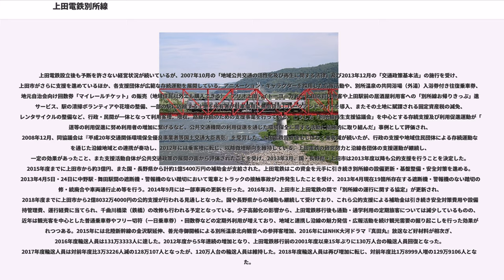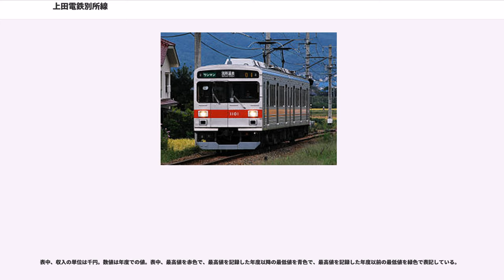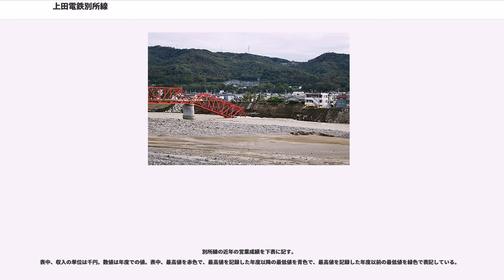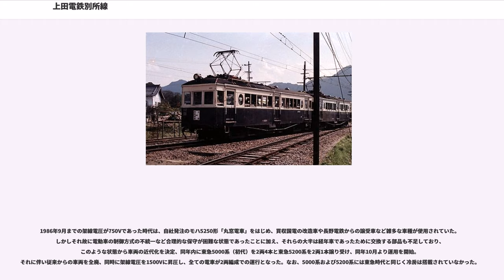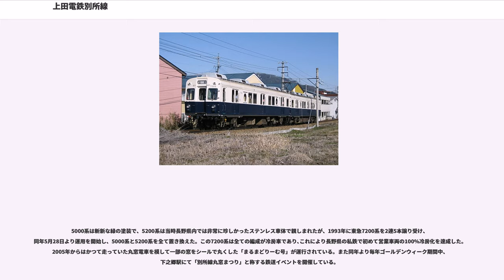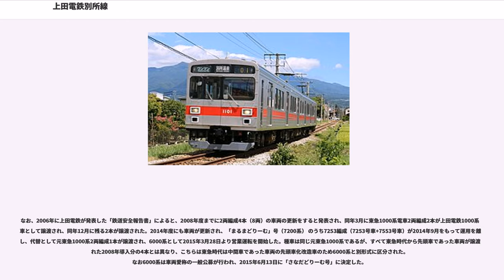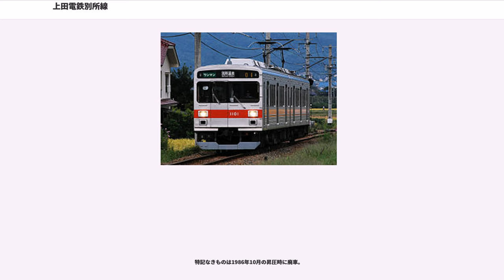上田電鉄別所線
別所線（べっしょせん）は、長野県上田市の上田駅から別所温泉駅までを結ぶ上田電鉄の鉄道路線である。かつて側面に丸窓を持つ「丸窓電車」が走っていたことで知られ、同電車の運用終了後も丸窓は当路線を象徴する意匠となっている。

1920年に設立された上田温泉電軌により、翌1921年、別所温泉・田沢温泉・沓掛温泉への湯治客を輸送する軌道線として三好町（現在の城下） - 上田原 - 青木間の「青木線」と、上田原 - 別所（現在の別所温泉）間の「川西線」の2路線が開業した。1924年には国鉄上田駅に乗り入れ全通した。1938年に上田原 - 青木間が廃止となり、上田 - 上田原間も川西線に編入。1939年、地方鉄道法による鉄道となり、川西線を改め「別所線」と称するようになった。また同年社名を「上田電鉄」（初代）と改称、さらに1943年には丸子鉄道（1916年設立）と合併。上田丸子電鉄となり、上田市・小県郡地域に別所線のほか西丸子線・丸子線・真田傍陽線の計4路線48.0kmに及ぶ路線網を有するに至った。

これらの路線のうち、丸子線は生糸や軽工業製品、真田傍陽線は木材や農産物を国鉄信越本線大屋駅・上田駅や上田市中心部に輸送する路線であり、特に丸子線は別所線よりも営業成績が良い路線であった。しかし1960年代に入ると旅客輸送において自動車による輸送が増え、旅客収入のみでの経営は困難となっていた。西丸子線は木材も輸送したが開業当初から経営難であり、1963年に自然災害をきっかけとして廃止された。そして、モータリゼーションの進展による旅客輸送の減少等は1969年に丸子線、1972年に真田傍陽線を相次いで廃止に追い込んだ。別所線は中では旅客輸送主体の路線であり、自家用車の普及が進む状況においては丸子線・真田傍陽線同様にモータリゼーションの影響は避けがたい状況となっていた。そのような中で、1973年に乗客減等を理由に上田交通（1969年に上田丸子電鉄から社名変更）より別所線も廃止・バス代替の方針が示されるに至り、こちらでも先に廃止された丸子線・真田傍陽線同様に沿線住民による大きな廃止反対・路線存続運動が起こったが、1974年以降3年間、地方鉄道軌道整備法（現・鉄道軌道整備法）に基づく国・長野県及び上田市からの軌道整備補助金（欠損補助金）が交付されることになったことからこの時は廃止の危機を免れ、1977年に路線維持の方針が決まった。

廃止は免れたものの1970年代中盤に一時期回復した利用客は再び低迷し始め、1980年代に入るとそれは顕著になり、運行本数の再編や保有車両の整理などを行うも、計上する赤字額は増え続けた。そのため、国の欠損補助金支給基準を満たすことが困難な状況が続いていた。そのような中で1986年には架線電圧を1500Vに昇圧し、東京急行電鉄から経年の比較的浅い余剰車両を譲り受けて「丸窓電車」などの修理部品が不足していた旧型車を全廃し車両保守にかかるコストを削減、上田市の支援による駅施設等設備の改善を行ない、1980年代末から1990年代には乗客は再び増加に転じた。1992年末の国の地方私鉄に対する軌道整備補助事業見直しにより、欠損補助金支給は打ち切りとなったものの、打ち切り後の1993年には元東急7200系電車を東京急行電鉄から購入し全営業車両の冷房化を果たした。北陸新幹線の先行開業も控えておりさらなる収支改善の可能性が見込まれたことから、増便や1910年代製造の古いレールを使用していた架線柱をコンクリート製の安定したものに取り換えるなどの設備投資を行いサービス向上に努め、1990年代半ばには1973年の廃止の方針の提示以前の利用客数に回復、欠損補助金支給が必要とされる状況を脱し、補助金打ち切りの影響を最小限に食い止めた。1997年の北陸新幹線長野開業に伴う上田駅再整備の一環として、翌1998年には起点の上田駅ホームの高架化や、JR東日本→しなの鉄道との共用改札を廃止し独立した改札口を設けるなど設備も進展した。これと前後し、全て電車のワンマン運転も開始している。

2000年代に入ると少子化の影響により通学客を中心とした定期利用客の減少が進むとともに、長期の景気低迷により湯治客・観光客の需要も伸び悩む状況となった。2000年には東京急行電鉄からのさらなる設備改修の提言を受け、国土交通省の地方鉄道安全新基準を満たすため上田交通が長野県と上田市に対し財政支援を求めるに至ったことにより再び存廃問題が浮上した。上田市と上田交通...